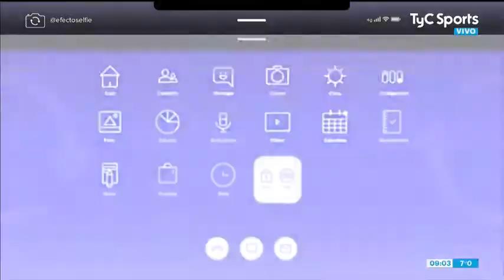Efecto Selfie / River Plate vs Cerro Porteño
Video de Juan Pablo 22 🃏